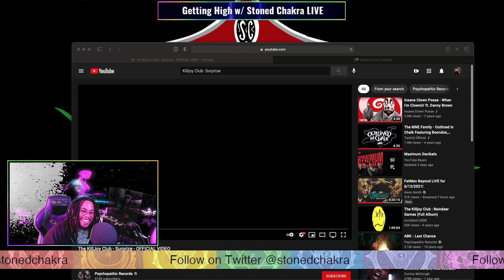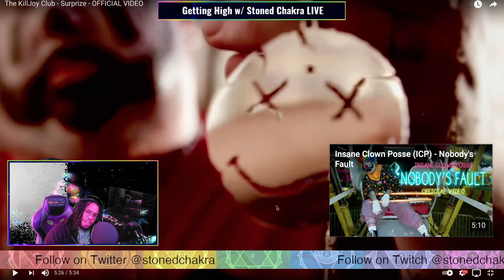Stoned Chakra Reacts!!! The KillJoy Club - Surprize (OFFICIAL VIDEO)